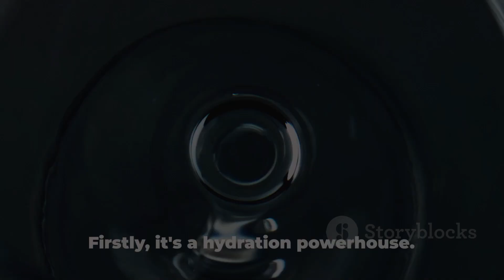Coconut Water: Nature's Health Elixir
Coconut Water: Nature's Health Elixir by DesiVlog's Workspace

OUTLINE:

00:00:00 Introduction to Coconut Water
00:00:23 Hydration Powerhouse
00:00:41 Heart-Friendly Drink
00:00:58 Promotes Digestion
00:01:11 Boon for Your Skin
00:01:27 Aid for Weight Loss
00:01:43 Conclusion